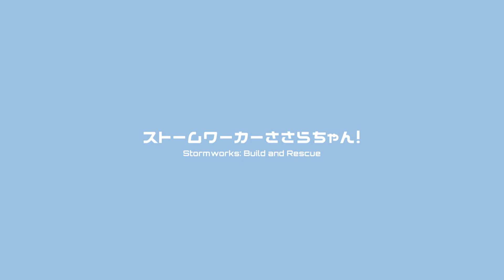【Stormworks】鉄道貨物輸送するよ！後編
コンテナを運ぶやつの後編です！

「ストームワーカーささらちゃん！」再生リスト